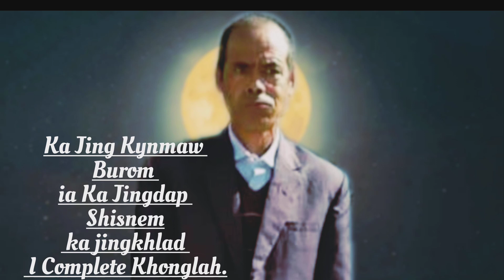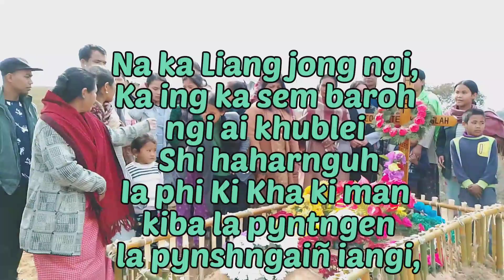Ka Jing Kynmaw Burom Ia I Complete Khonglah. Bam kwai ha dwar U Blei.